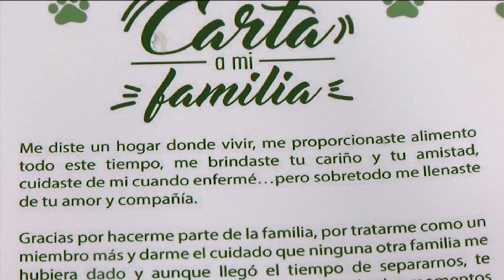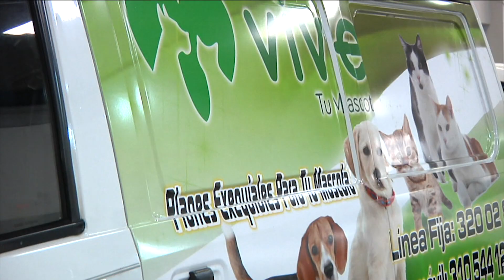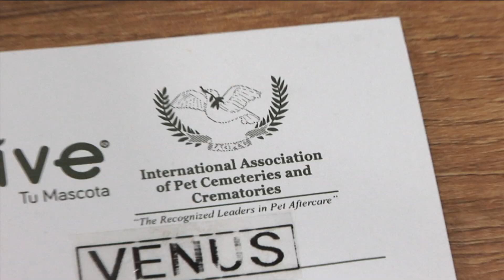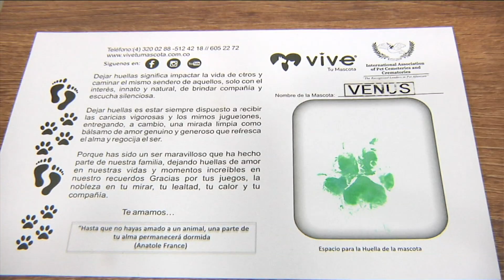Colas y Bigotes, ¿Qué hacer ante la muerte de una mascota? - Teleantioquia